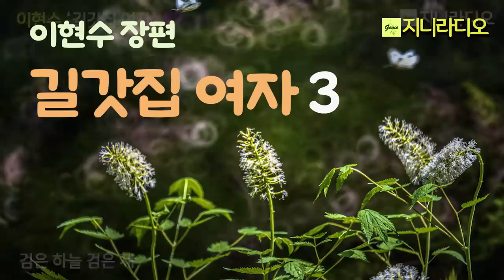이현수 장편 '길갓집 여자'(합본)/ 한 중년 유부녀의 권태와 일탈, 사랑과 이별, 그리고 '길갓집 여자'로 다시 서기/ 책읽어주는여자/ 지니라디오/ 오디오북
*작품명; '길갓집 여자'
*지은이; 이현수
*출판사; 이룸(2000년)

*길갓집 여자
  주인공 이명지는 자식이 없는 데서 오는 불모의 부부관계, 완벽하지만 냉정하고 무덤덤한 남편이라는 지극히 평범한 일상적인 생활에서 자신의 의미를 찾지 못한 채 하루하루를 살아가고 있습니다. 하지만 승재라는 남자를 만나서 진정한 사랑의 경험을 맛보기도 하는데요, 이명지가 어떻게 자신으로서 존재하기 위한 자아를 찾아가는지 함께 감상하시겠습니다. 여성 그리고 부부에게 후회 없는 삶에 대한 공감의 메시지를 던져주는 소설입니다.

[이현수 작가]
  1959년 충북 영동에서 태어나 1991년 충청일보 신춘문예에 당선되고 1997년 문학동네신인상을 수상하며 등단했다. 장편소설 『길갓집 여자』 『신 기생뎐』 『나흘』 『사라진 요일』, 소설집 『토란』 『장미나무 식기장』, 산문집 『아는 사람만 끼리끼리 먹는』 등이 있다. 무영문학상, 한무숙문학상, 송순문학상을 수상했다. 장편소설 『신 기생뎐』은 프랑스어, 독일어, 러시아어로 번역되었고 프랑스 르몽드에 리뷰 기사가 실렸다. 한국작가회의 여성인권위원장, 소설분과위원장으로 일했다.

수상 : 2010년 한무숙문학상, 2007년 제비꽃서민소설상, 2003년 무영문학상

* 본 영상은 절판된 도서로 제작하였습니다.

[배경사진 중 사진 6점 출처]

[타임라인]
00:00:06  1회
01:24:19  2회
02:42:32  3회
04:10:29  4회
05:17:25  5회